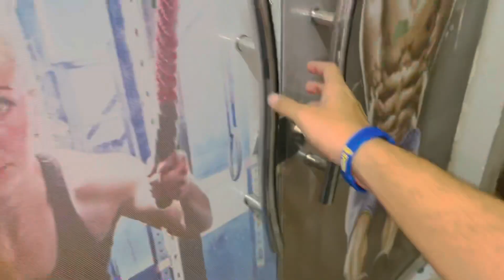KFC Wale Ne Mera Address Bata Diya 😡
27 July 2022 Nabil Shahzad Vlog